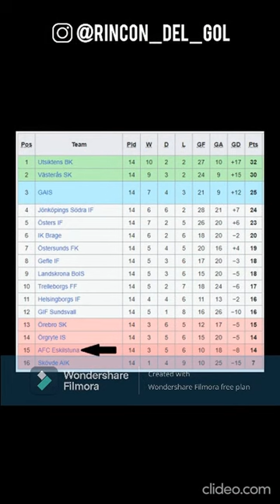NOLBERTO SOLANO es NUEVO ENTRENADOR del AFC ESKILSTUNA de la SEGUNDA DIVISIÓN de SUECIA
Hace algunos días, se confirmó que el DT peruano Nolberto Solano era elegido el nuevo estratega del equipo sueco Athletic Fútbol Club Eskilstuna de la Superettan. Ahora con él, ¿cuántos técnicos peruanos hay dirigiendo en el extranjero? ¿Cómo así fue contactado por tan exótico club? ¿En qué puesto marcha su actual escuadra? ¿Por cuánto tiempo firmó? ¿Cuál había sido su última experiencia del Maestrito como director técnico?